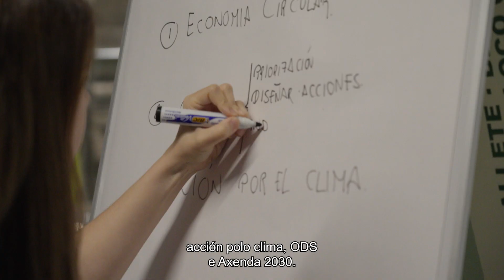Entrevista a Alén S. Coop. Galega | Dia Cooperativismo 2023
Entrevista á cooperativa Alén, que recibiu o premio aos valores cooperativos.